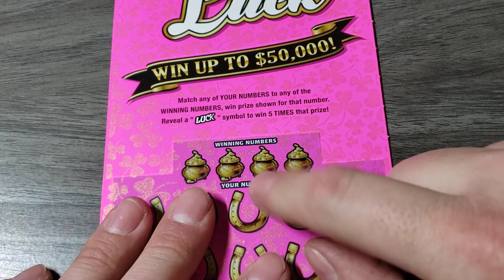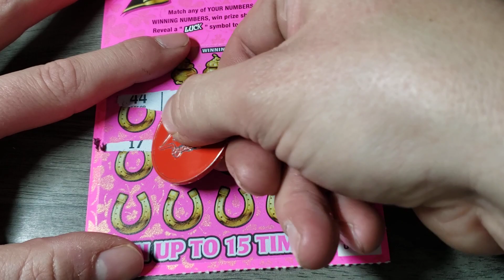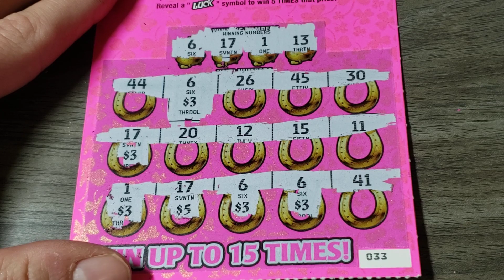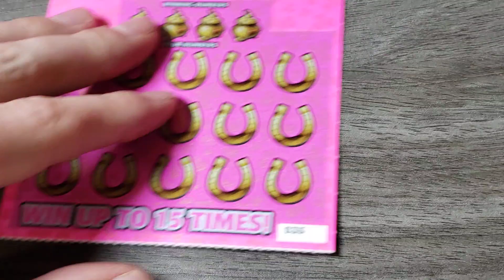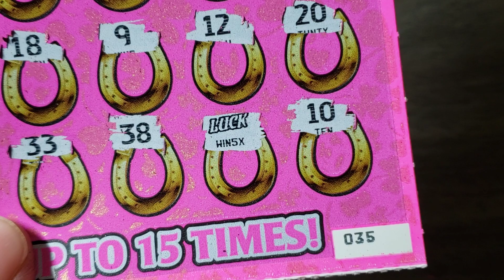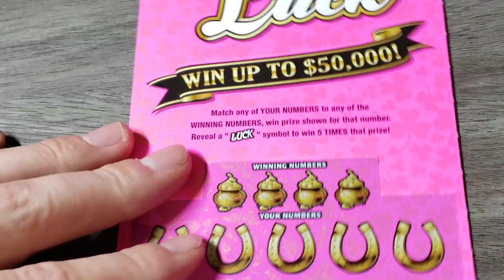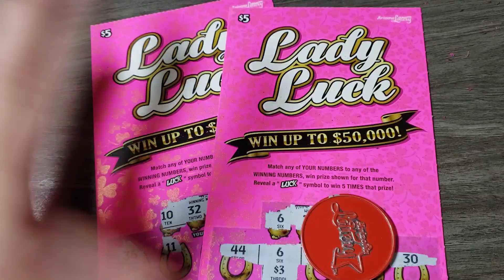GREAT WINS🤑 4X $5 LADY LUCK - ARIZONA LOTTERY SCRATCH OFF TICKETS